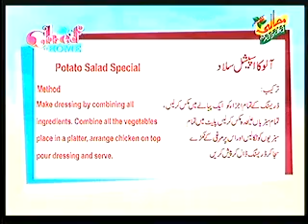Potato Special Salad-Masala TV.mp4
Potato Special Salad recipe and preparation method